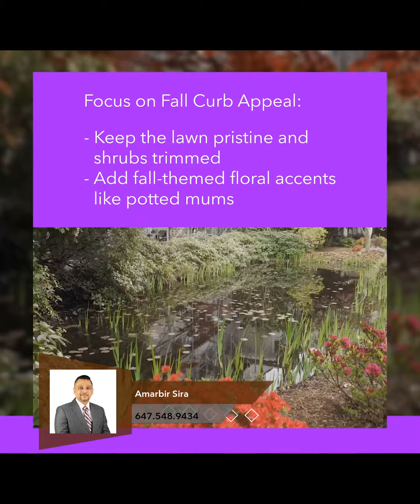Fall Home Selling Tips: Make It Work for You!